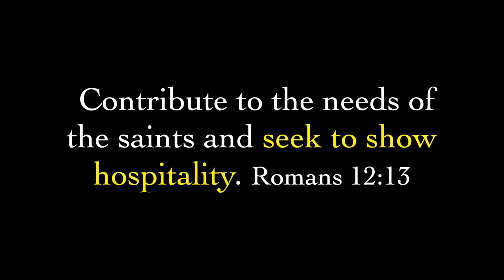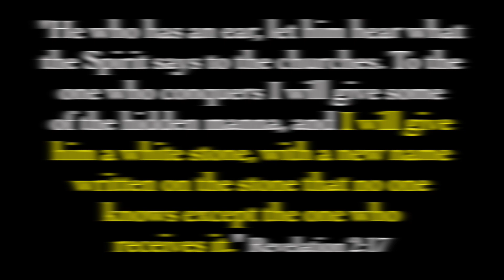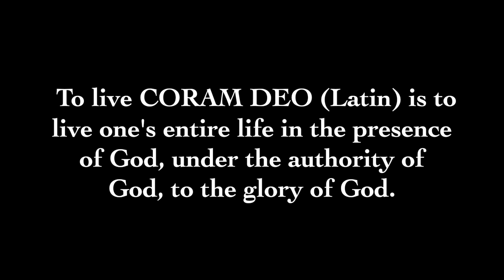Love Others As You Love Yourself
A surest way to show our love to our neighbors and friends, especially when they travel, is our hospitality. To show hospitality is a blessing!